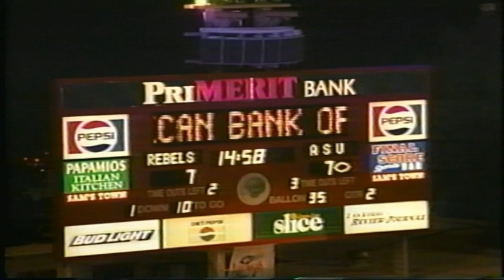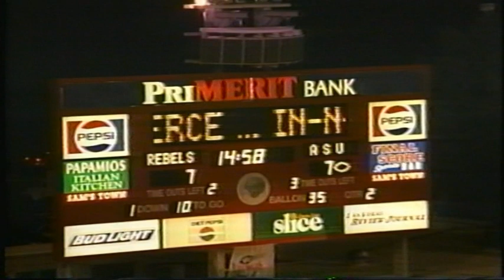Arkansas State vs UNLV 1st Half 1995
My Dad was able to procure this game film from ASU back in 1995. I am unaware if the 2nd Half exists anywhere. We are looking for it (and other games); hoping it is somewhere in the collection!